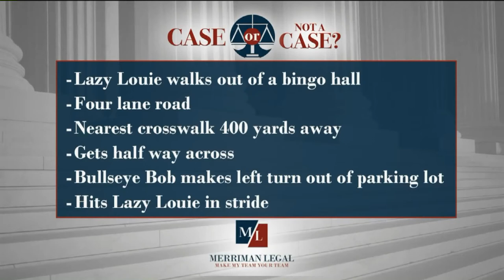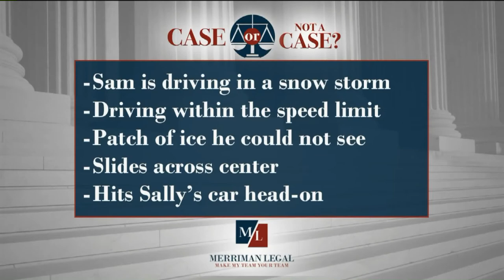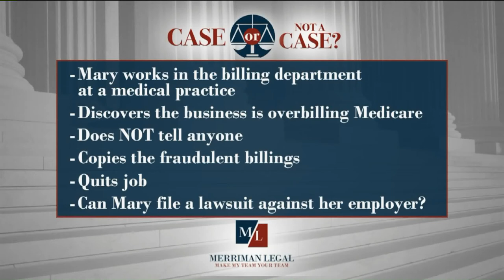Case or Not a Case, Ep. 5 – Attorney Tom Merriman – New Day Cleveland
Cleveland personal injury attorney Tom Merriman, founding partner of Merriman Legal visits New Day Cleveland to answer the question, “Do you have a case?” In episode 5 of “Case or Not a Case,” Tom Merriman dives into whistleblower claims, liability in pedestrian accidents, and car accidents caused by bad weather. Watch the first “Case or Not a Case” of 2020 to learn more.